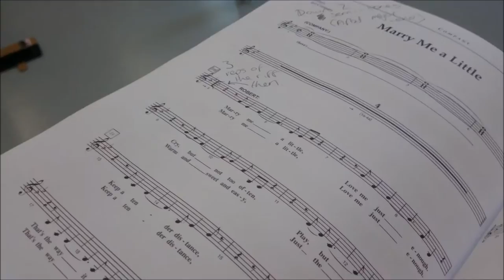Fringe Rehearsals - Week One!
I'm going to the Edinburgh fringe festival with the Lincoln Company for the 3rd time (they can't get rid of me!), and this time we are taking Sondheim's 'Company'.

Yeah, so... basically... I'm gonna be vlogging it. That's that!

This is week one.